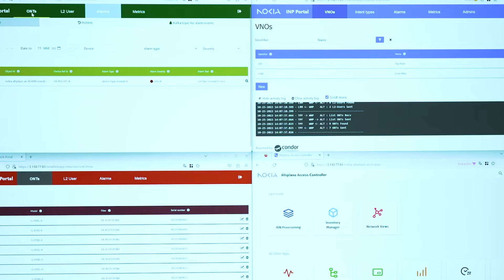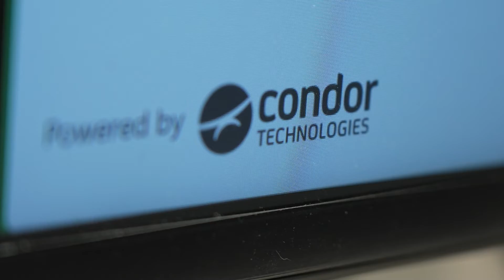Embracing Openness - Nokia Altiplano Apps Marketplace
At Network X 2023, we've shown how operators can automate their broadband access networks with Nokia Altiplano. Now, third parties and operators can develop apps themselves. Listen from our Nokia experts to understand more, and from our partner, Condor Technologies.